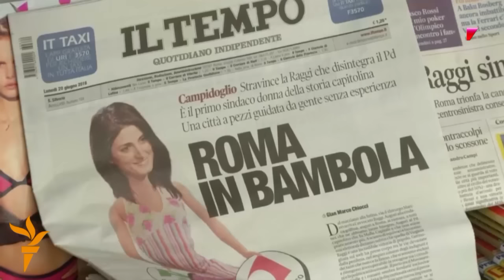Римнің алғашқы әйел мэрі сайланды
Кабулда жанкешті шабуылынан 14 адам өлді, Қытайда ауыл әкімі журналистерге қол көтерді, күн батареялы ұшақ Атлант мұхитын кесіп өтпекші.